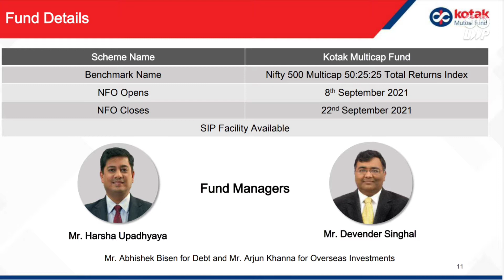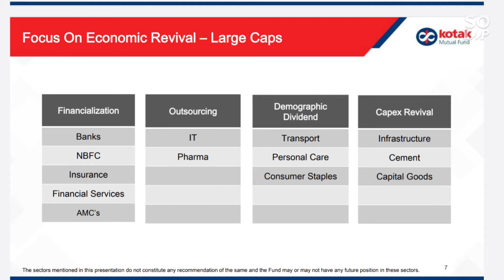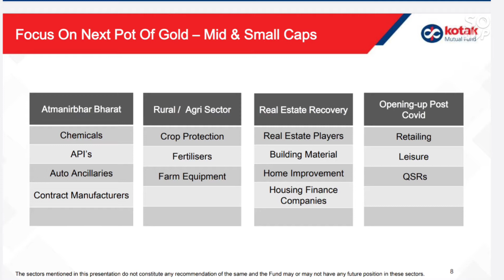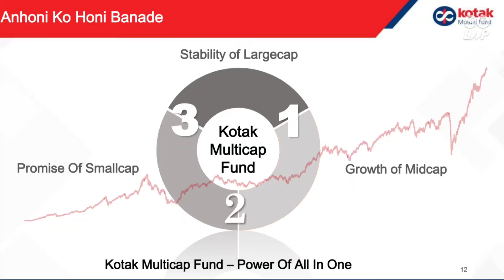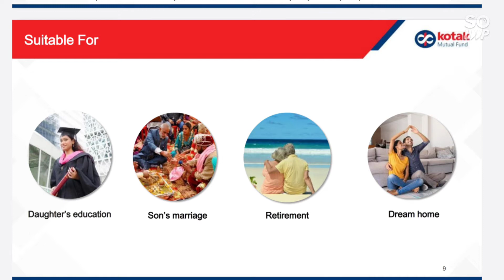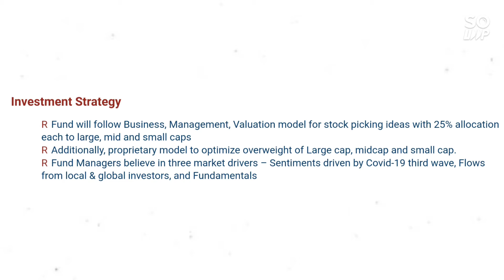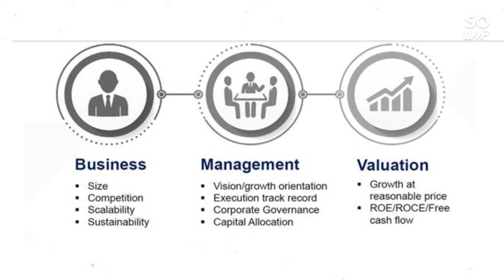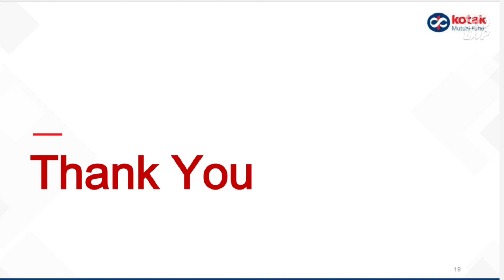Kotak Multi Cap Fund NFO Review|Best Multi Cap Funds|Best Kotak Mutual Funds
Kotak Multi Cap Fund (An open ended equity scheme that invests in a combination of large, mid and small cap companies)

This to inform you the launch of Kotak Multi Cap Fund on our platforms.

NFO Dates:

Opens on – 8th September 2021

Closes on – 22nd September 2021

Why Kotak Multi Cap Fund

Triveni Sangam of  Large; Mid and Small Cap – Kotak AMC’s proprietary model will optimize overweight of Large cap, Midcap and Smallcap

Kotak AMC’s Proprietary Market Cap Overweight Model is based on Mean reversion indicators + Momentum.

Investment objective

The scheme aims to generate long-term capital appreciation from a portfolio of equity and equity related securities across market capitalization

Investment Strategy

R  Fund will follow Business, Management, Valuation model for stock picking ideas with 25% allocation each to large, mid and small caps

R  Additionally, proprietary model to optimize overweight of Large cap, midcap and small cap.

R  Fund Managers believe in three market drivers – Sentiments driven by Covid-19 third wave, Flows from local & global investors, and Fundamentals

Investment Rationale

R  The overall growth supportive stance of the RBI in terms of easy liquidity and the government’s thrust on manufacturing and infrastructure bode well for structural growth prospects, going forward. Easy financial conditions and global liquidity also support the cyclical growth recovery process. Fund to focus on economic revival for capturing the market momentum.

R  Fund to offer stability of large cap, growth of midcap and promise of small cap. Multicap funds remain better placed in an environment where broader markets have already seen significant outperformance despite the outlook remaining positive

Suitable for

R  Investors looking for long term capital growth

R  Investors seeking investments in equity across market capitalization